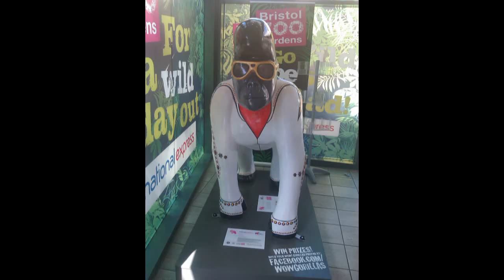Bristol Zoo 175th Anniversay Wow Gorilla Statues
In total, 61 of these statues have been placed around Bristol with 2 out of town in Birmingham and Slimbridge. All the pictures have been captured under my own steam, mostly bicycle though the two distant ones were done in the car.

The full list of names and locations of the Gorillas are as follows
1: The S Express, Narrow Quay
2: Priscilla, M Shed
3: Sabyinyo, Millennium Square
4: My Kind of Bristol, Millennium Square
5: Sky Gorilla, Anchor Square
6: Blue, Crest Nicholson marketing suite, Harbourside
7: Seeing Me Seeing You, Hargreaves Lansdown, Anchor Road
8: Grievesey, College Green
9: Willard, Marriott Hotels
10: Distinctly Different, Cascade Steps
11: Bradisson, Radisson Blu Hotel
12: Apple of My Eye, Centre promenade
13: Splodge, Colston Hall
14: Cheeky Check-Up, Thunderbolt Square
15: Going Going Gorilla, Queen Square
15 . Going Going Gorilla, Queen Square
16: Fade to Black, The Grove
17: Blackbeardorilla, King Street
18: Crystal Eyes, Stanfords
19: Super G Downhill Racer, St Nicholas Market
20: Aja, Thistle Grand Hotel
21: The Forest Within, Castle Park
22: Wow Bristol, The Podium Broadmead
23: 24 Carot Camo, The Galleries
24: Gert Collaberilla, Horsefair Broadmead
25: Elvis, Bristol Bus Station
26: Hubert, Holiday Inn City Centre
27: Zoo Keeper, Quakers Friars
28: Gorilla Skelana, Cabot Circus
29: Ape Scape, Bristol Airport
30: Mondo, Evening Post building
31: Tensor, Temple Church Garden
32: Jama, Temple Back East
33: Goram, Bristol Temple Meads
34: Little Fluffy Clouds, St Mary Redcliffe Church
35: Gorilla Shape Bristol Fashion, Grain Barge
36: Blackbeard Silverback, Arnos Vale Cemetery
37: Suebo, North Street Green
38: Spider Monkey, North Street
39: Alfred, Ashton Gate
40: Winston, Avon Gorge Hotel
41: Kingdom, The Mall Gardens
42: Lipstick on the Gorilla, The Promenade
43: Gorisambard, Clifton Suspension Bridge
44: Noah, Bristol Zoo
45: Percival, Clifton College
46: Midnight Shok, Clifton Down Shopping Centre
47: Custard, BBC Bristol
48: Banana Shirt, Victoria Rooms
49: Pattern Gorilla, City Museum & Art Gallery
50: Reaching Out, Waitrose Westbury Park
51: Irene, Gloucester Road
52: Telula, The Mall at Cribbs Causeway
53: Sunny, Currys Cribbs Causeway
54: Old Man of the Forest, Costco Avonmouth (thanks to Madame Guillotine)
55: Severn Bore, between Underbanks and Watch House Road, Pill
56: Still Life Alfred, Bath Road
57: Endangered PJs, Bitton station
58: Funky Gibbon, Chipping Sodbury Baptist church
59: I Spy Gorilla, Slimbridge Wetland Centre
60: Guerilla Tourist, Birmingham coach station
61: Doris, The Matthew